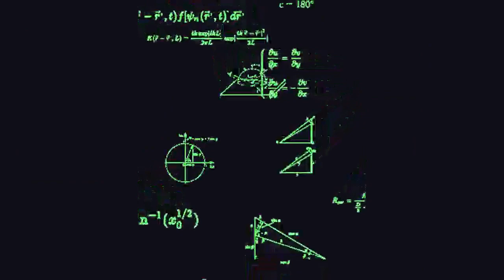What is Turing Machine?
In this video, we'll be describing Turing Machine, a concept that is essential to computer science. Turing Machine is a model for calculating the outcome of a hypothetical decision procedure.